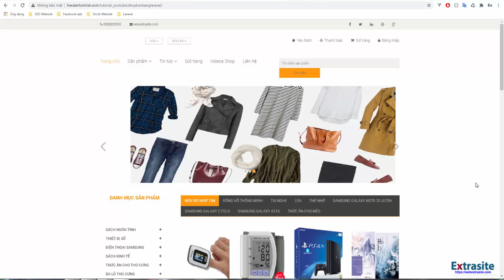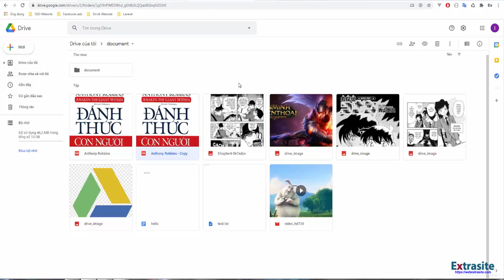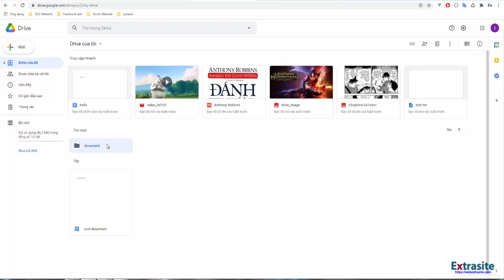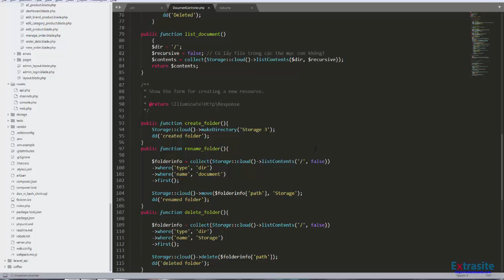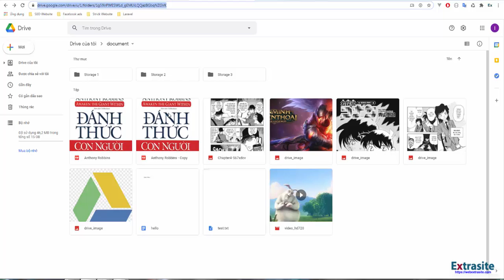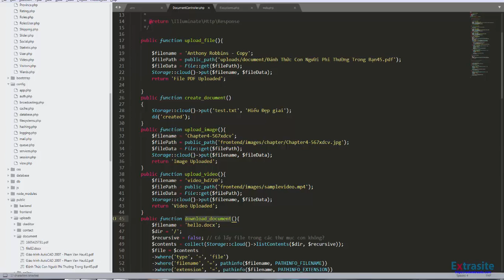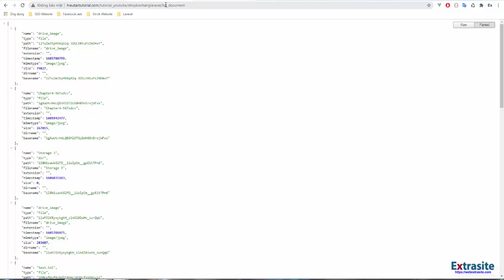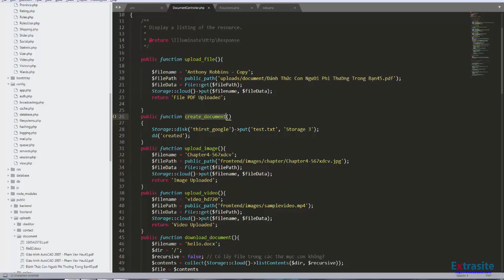Bài 179 : Lập trình Laravel bán hàng - Google drive folder và sử dụng nhiều google drive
💸 Momo: 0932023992 Trong bài này mình hướng dẫn các bạn thao tác với folder và sử dụng nhiều google drive làm nơi lưu trữ.Subs kênh để xem các video sau nhé.Cảm ơn các bạn.
0:00 danh sách file google drive
8:19 tạo nhiều nơi lưu trữ gg drive